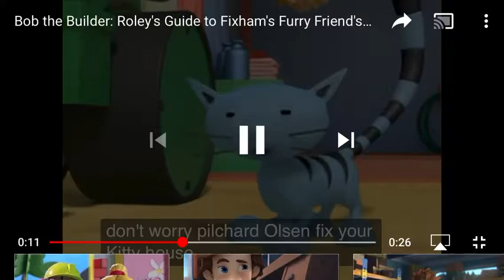Pilchard happy music